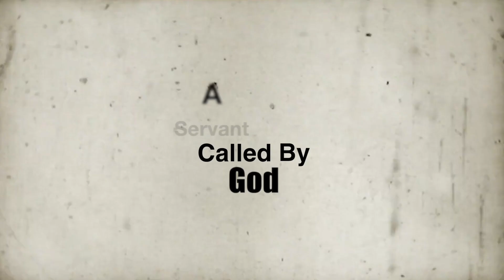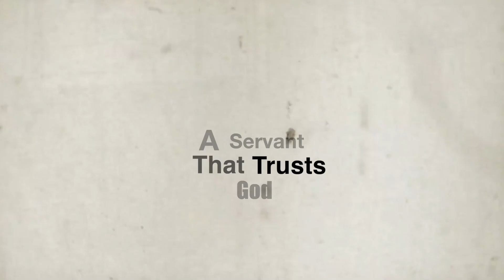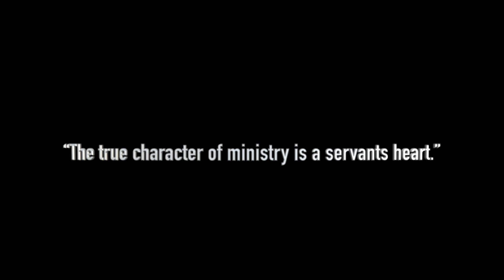(Weaver/ Stinson Retirement) | Sunday Sermon Series | St Paul United Methodist Church of Dallas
every Sunday @ 10:45 am to watch Pastor Facen's Sermon.

to help us continue spreading the Word. You can also help us by sharing our message.

We encourage you to post your suggestions in the comments section below. We are listening! If you have any prayer requests, submit your requests privately on our website, call our prayer request line, or leave your requests here so we all can pray together!